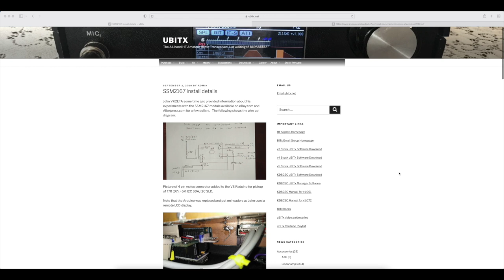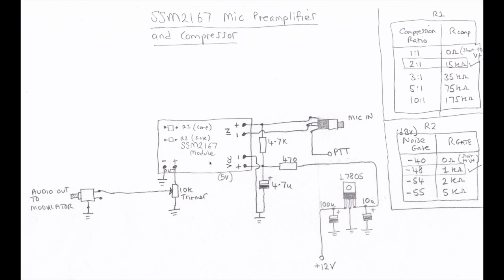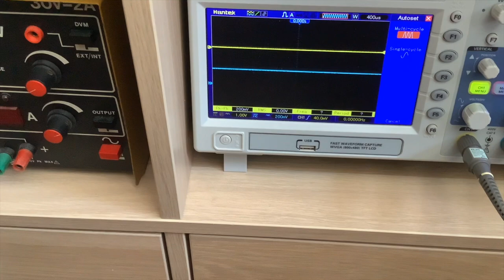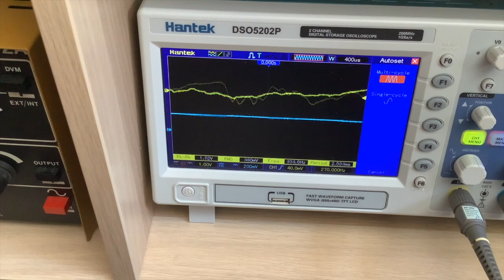28 - Mic Preamp with Audio Compression (PLEASE SEE VIDEO DESCRIPTION)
Nick M0NTV discusses and demonstrates a homebrew microphone preamplifier with compression for extra audio punch!

IMPORTANT NOTICE
Since the release of this video I have learnt more about these SSM2167 boards and I regret that some of the information presented here is not correct. So in November 2023 I rebuilt and tested this design afresh and created a new video which shares these results. The new version works much better!

John VK2ETA has done some excellent work on using the SSM2167 breakout board with the uBitx: